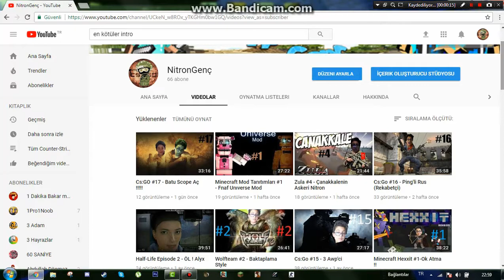NitronGenç Eğlenceli Anlar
Normale Uzun Olacaktı Fakat Daha Ne Koyacağımı Bilemdim Ama Sonraki Montajlarda Daha Emek Harcıyıcam

İntagramda Canlı Yayınlar Açıyrum Gelin